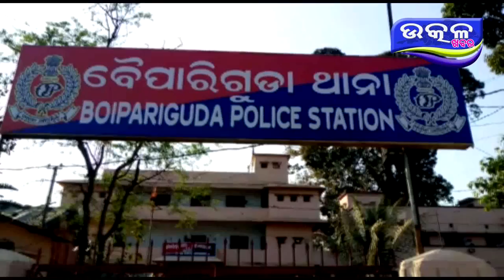ବୈପାରୀଗୁଡା ପୋଲିସ ତରଫରୁ ଜଳଛତ୍ର - Ajira Odisha Utkal Khabara